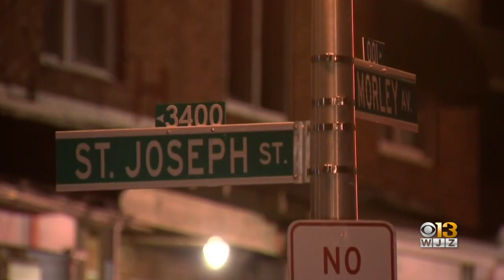The murder trial of a woman accused of killing her mother will begin Thursday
Eshyna Young waived her right to a jury trial Wednesday ahead of her murder trial set to begin Thursday. She’s accused of killing her mother, Tinestta Young, in March 2019.